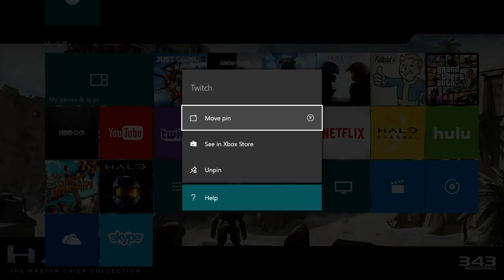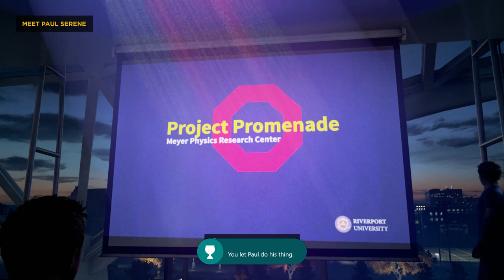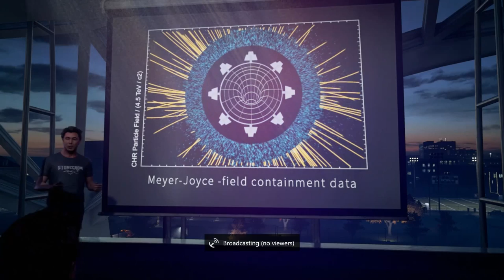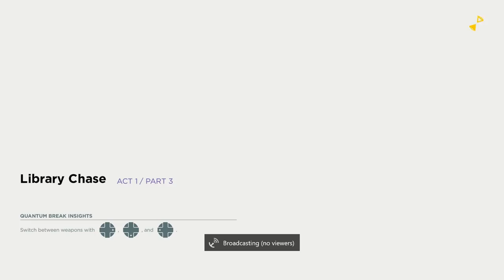WORST FRAT PARTY EVER! (Quantum Break Act 1 and Guide)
Jack Joyce spends 16 hours on a flight from Bangkok just to see his friend's  science presentation. Oh, and maybe get cool time bending powers. Maybe.